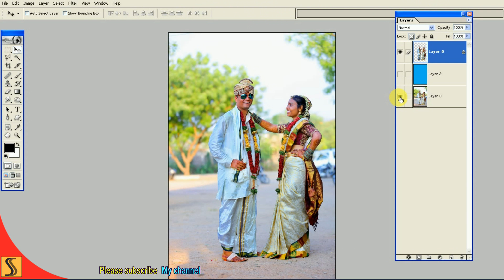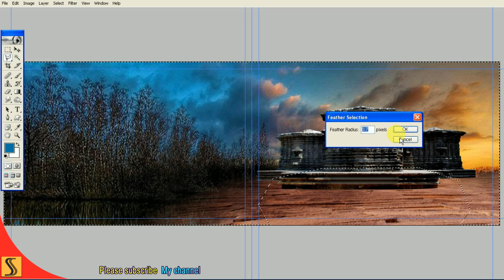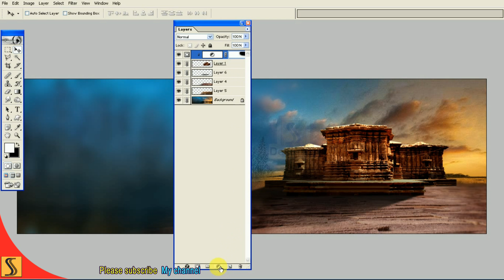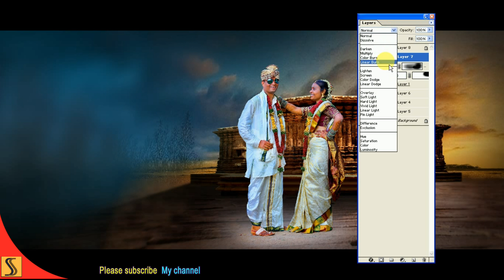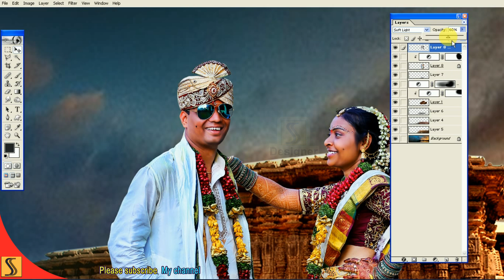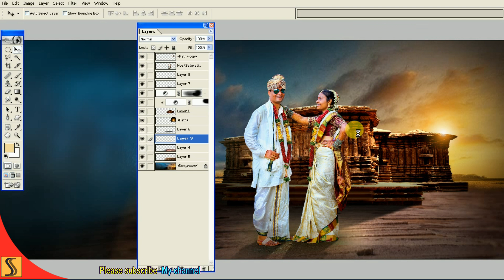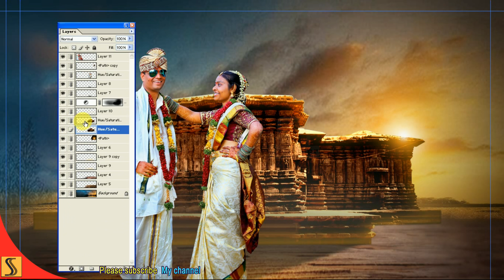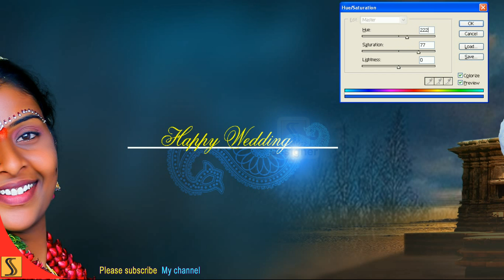indian wedding Candid photography digital mixing 12x36 [ss Designers]